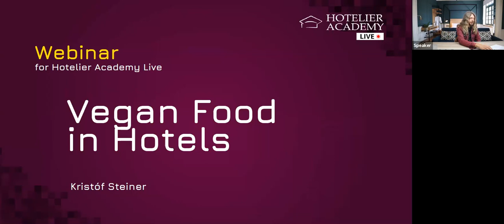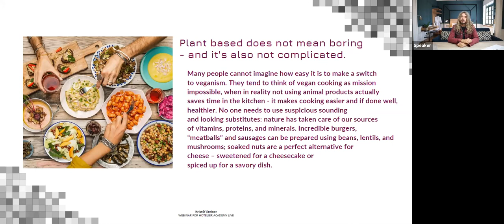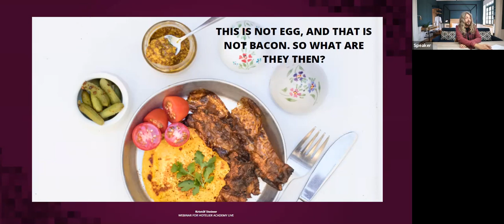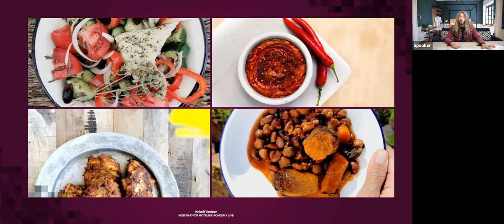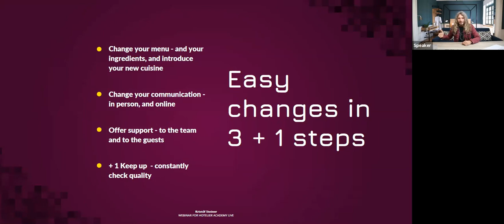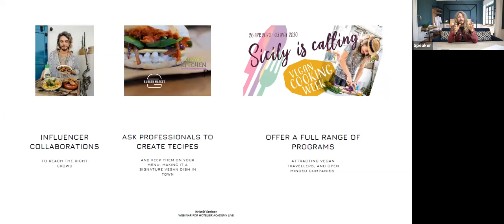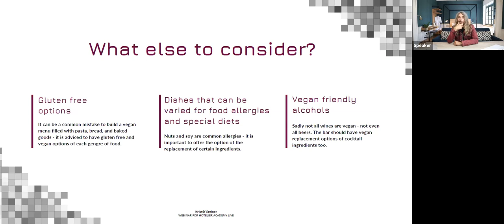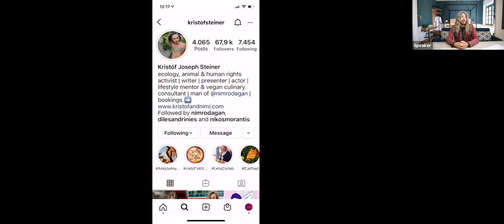Vegan Food in Hotels | Δωρεάν Ξενοδοχειακά Webinars | Μάρτιος 2021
Δωρεάν Ξενοδοχειακά  Webinars Μάρτιος 2021

H Hotelier Academy φιλοξενεί τον Kristóf Joseph Steiner στο Webinar «Vegan Food in Hotels: Smart ways to apply this huge trend from a boutique hotel to a 5star resort».

Ενεργοποίησε τη συνδρομή σου στη Hotelier Academy Greece και λάβε πρόσβαση σε όλο το εκπαιδευτικό της περιεχόμενο. Περισσότερες πληροφορίες και ενεργοποίηση:

100% HOTEL SPECIALS - Το “360°” κανάλι επικοινωνίας του 100% Ηotel Show για την Εξειδικευμένη Πληροφόρηση σε θέματα Τουρισμού

GREEK TRAVEL PAGES – Ειδήσεις, Ταξιδιωτικός Οδηγός & Networking Εργαλεία στον τομέα του Τουρισμού

HOSPITALITY AMBASSADEURS - Ανερχόμενο Τουριστικό Μέσο Ενημέρωσης για Ξενοδοχεία και Χώρους Εστίασης

STRATEGIC DEVELOPMENT:

DESTSETTERS – Η κορυφαία εταιρεία ανάπτυξης στρατηγικής για Ξενοδοχεία και Τουριστικά Brands

Για την καλύτερη εξυπηρέτηση του κοινού, η Hotelier Academy διαθέτει ειδικό Customer Service Chat, στην Online Εκπαιδευτική Πλατφόρμα ενώ διαθέτει και τα παρακάτω στοιχεία άμεσης επικοινωνίας με το κοινό

1. Για περισσότερες πληροφορίες σχετικά με τα Δωρεάν Webinars του Hotelier Academy Live Event, επικοινωνήστε μαζί μας στο ή στο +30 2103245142.

2. Αν θέλετε να συμμετέχετε ως ομιλητής ή να παρουσιάσετε την εταιρεία σας επικοινωνήστε με την Στέλλα, στο ή στο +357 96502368.

Στη διοργάνωση του Μαρτίου 2021, θα παρουσιαστούν νέες εκπαιδευτικές θεματολογίες, προάγοντας ένα ανανεωμένο Concept, με συμμετοχές Ξενοδοχείων από όλο τον κόσμο. Το event που θα απευθύνεται τόσο στο ελληνικό, όσο και το διεθνές κοινό, θα πραγματοποιηθεί από 1 έως 31 Μαρτίου 2021.

Introduction: 00:00:00 - 00:03:54
Webinar Content: 00:03:55 - 01:13:40
Conclusion: 01:13:41 - 01:20:48